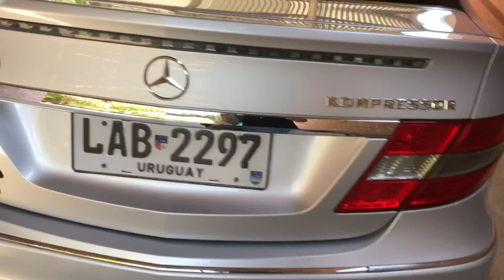Pulido , tratamiento vitrificado Mercedes Benz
Pulido , tratamiento vitrificado , duración 3 años , Mercedes Benz trabajo realizado en piriapolis , uruguay.